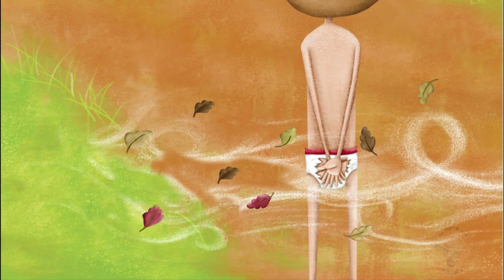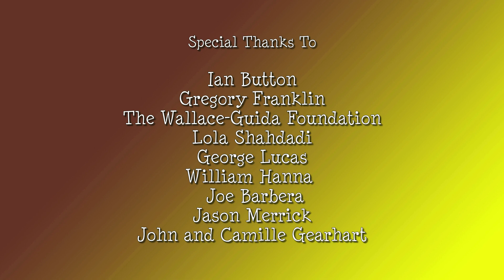The Storytime Show : Two Tidy Lively Fables on a Kid Chef's Table (E110)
Story J introduces a new Fairly Paired Fable along with a new book by author/illustrator Izzy B! After that, learn how to make delicious strawberry pancakes with a very special guest, Chef Max, from BRussianChefMax!

"A Tightie Whitie WInd" written and illustrated by Izzy B

Baby Goat footage courtesy of LaughTV

BRussianChefMax courtesy of the Chef Max Show and O Woods Productions.

See more on Instagram at @olgittawoods

Portions of background "Treehouse Library" stock imagery re-created and licensed from klyaksun via GraphicRiver, and FreePik.

Interested in helping support The Storytime Show for more Read-Alouds, animations and drawing tutorials? Click the links below for more info on how to help.